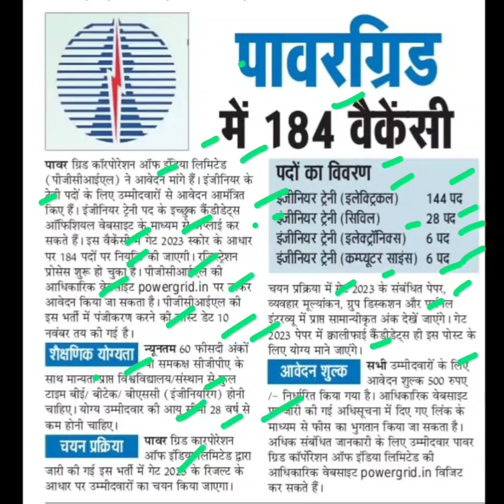पावर ग्रिड कॉरपोरेशन आफ इंडिया लिमिटेड में 184 पदों पर भर्ती,power grid bharti news today,job alert